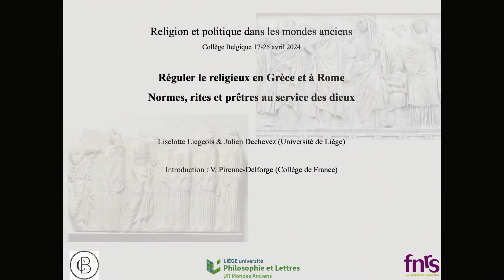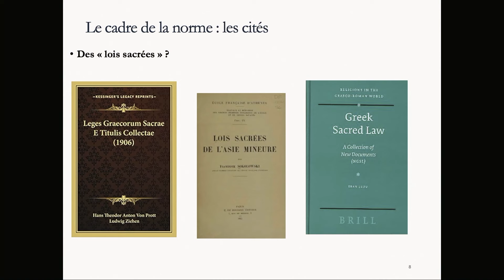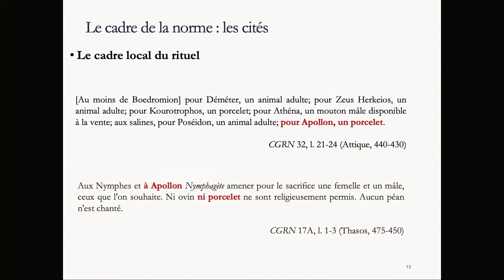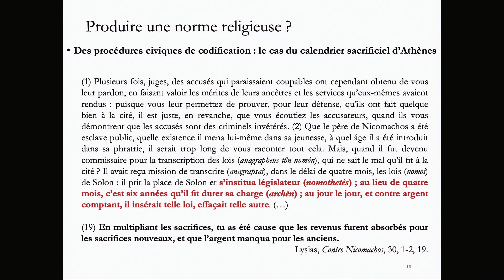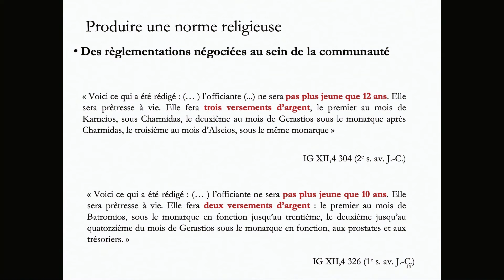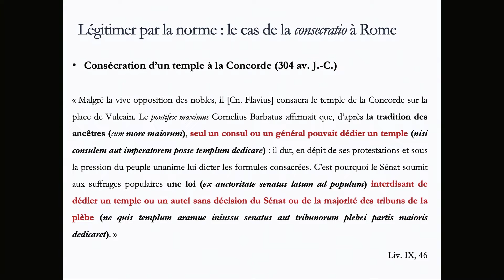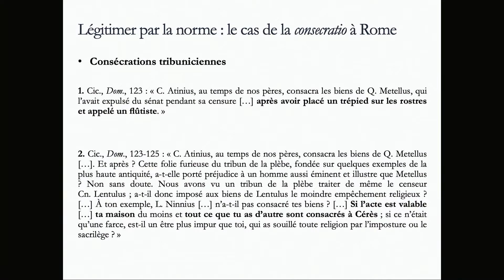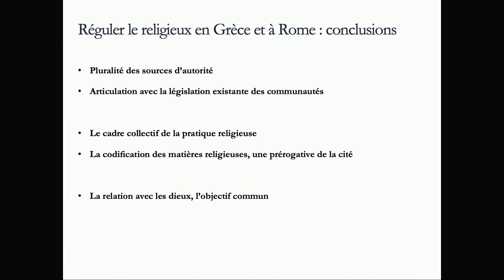Réguler le religieux en Grèce et à Rome : normes, rites et prêtres au service des dieux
Cours-conférence dispensé au Collège Belgique à Bruxelles le 24 avril 2024 par Julien Dechevez et Liselotte Liégeois, dans le cadre du cycle "Religion et politique dans les mondes anciens : agents en contexte".

🔹 La religion du monde gréco-romain, avant l’ère chrétienne, ne connaissait ni écriture dogmatique ni clergé centralisé. Pourtant, dans un système où « faire, c’est croire », la relation qu'entretiennent les hommes avec leurs dieux était conditionnée par des règles normatives. Au sein de ce processus, il revenait aux institutions civiques de veiller à la mise en application de ces normes et d’intervenir, le cas échéant, lors d’une transgression. Pour illustrer ces dynamiques qui engagent citoyens, institutions et divinités, ce cours-conférence propose une confrontation comparative entre des inscriptions relatives au fonctionnement des sanctuaires grecs et des épisodes littéraires issus de l’histoire républicaine romaine. Au carrefour entre l’histoire des institutions, du droit et de la religion, on entend souligner l’intégration des normes religieuses dans la vie cultuelle des communautés, ainsi que l’autorité et la légitimité qu’elles peuvent conférer dans la sphère religieuse.

🔸 Julien Dechevez prépare une thèse de doctorat à l’Université de Liège sous la direction de Vinciane Pirenne-Delforge (ULiège – Collège de France) et de Jan-Mathieu Carbon (Queen’s University). Ses recherches ciblent principalement les questions d’autorité et de pouvoir en matière de religion. Il s’intéresse plus spécifiquement aux modalités d’acquisition des sacerdoces, à travers le cas particulier des ventes et des mises aux enchères de prêtrises en Grèce ancienne.
🔸 Liselotte Liégeois (ULiège) prépare une thèse de doctorat sous la direction de Yann Berthelet (ULiège) sur le système normatif afférent à la sphère religieuse à Rome sous la période républicaine.

▶️ Ce cours-conférence s'inscrit dans un cycle intitulé "Religion et politique dans les mondes anciens : agents en contexte" : Si dans notre société actuelle les sphères religieuse et politique demeurent séparées, ce n’était pas le cas des sociétés anciennes. De la Mésopotamie à Rome, en passant par l’Égypte et la Grèce, une multitude d’agents œuvraient à la mise en place d’un dialogue fructueux entre ces deux notions. Leurs actions permettaient d’établir, de confirmer, de s’approprier ou de mettre à mal les programmes idéologiques des autorités politiques en place. Nos cours-conférences entendent déterminer l’identité de ces agents et le contexte dans lequel ils opéraient dans une visée comparatiste. Appréhender les interactions réciproques entre religion et politique dans les mondes anciens permet ainsi de porter un regard informé sur les sociétés contemporaines.

II) Éclairage sur le rôle politico-religieux des femmes dans l'antiquité, entre Mésopotamie et Égypte (non publié)
III) Réguler le religieux en Grèce et à Rome